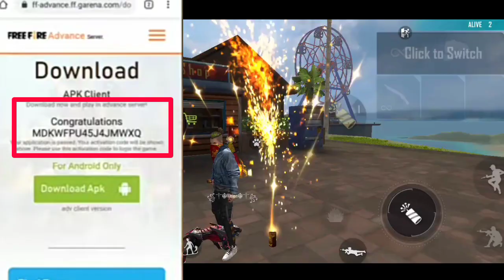How to download Advance server of Free fire | Free fire Advance server Activation code kaise milega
advanced Server activation code kaise milega
Activation Code
Free Fire Advance Server Activation Code Free Fire Advance Server
How to get free fire advance server activation code